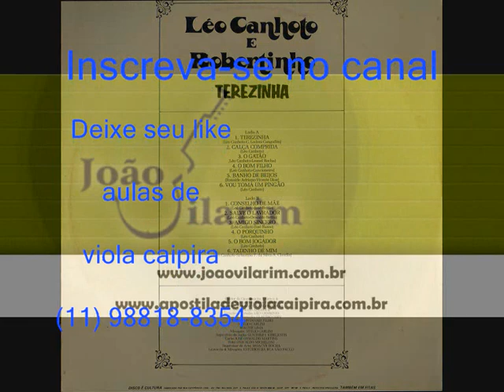10 O Porquinho - Léo Canhoto e Robertinho - Terezinha (1981)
Léo Canhoto e Robertinho - Terezinha (1981)